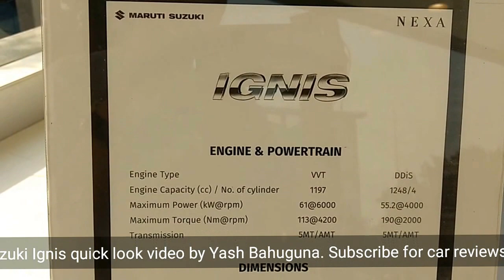Maruti Suzuki IGNIS (Urban Blue) First Look.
Maruti Suzuki IGNIS Zeta AMT quick look video.

Hello guys, this is the Suzuki Ignis Urban Blue quick look video to quickly give you all an idea how the Ignis looks from outside as well as inside.

I do car reviews, you can check my other videos too.